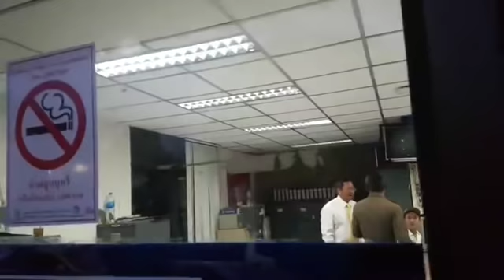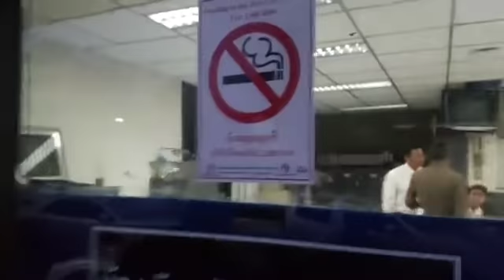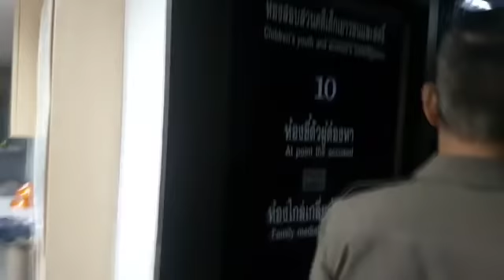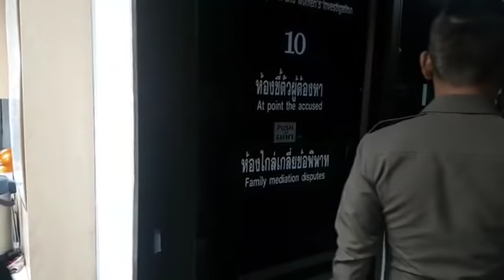เรียกพนักงานขายโทรศัพท์ยี่ห้อดัง ถูกลูกชาย ข้าราชการระดับสูงทำร้าย และคู่กรณี เข้าไกล่เกลี่ย